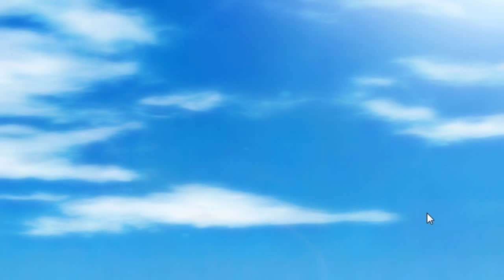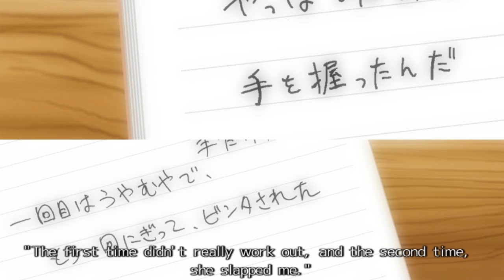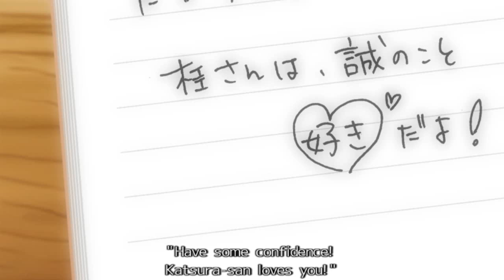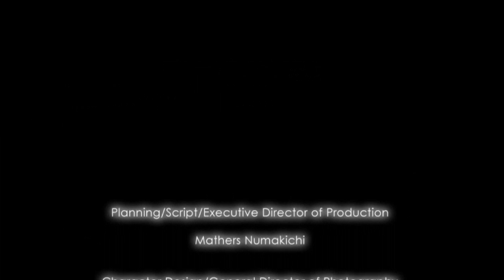School Days w/ Tpok [Part 4]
We got a kiss from Kotonoha! It feels wrong though.
By the way, sorry for the short episode, I don't want to get flagged for copyright on the credits and episode 3 will start next time.

Makoto has been admiring a girl he has seen on the train. That girl is Kotonoha Katsura, and he even managed to take a photo of her with his cell phone. Due to new seating in his class, he ends up next to Sekai Saionji, a nosy, but sweet and sincere girl. As she snoops for his cell phone while talking to him, she discovers his crush and vows to help him until Kotonoha agrees to go out with him. When Sekai finally gets them together, she realizes her own feelings after finding out that the person Kotonoha liked was, in fact, Makoto. While waiting for her train next to Makoto, who was waiting for Kotonoha, she has him talking about how he can repay her for all of her help. Before leaving for her train, she kisses him and cries when she boards the way home. Kotonoha happily arrives for her date with Makoto shortly after. With all three main characters carrying different expressions on their faces, the story begins.